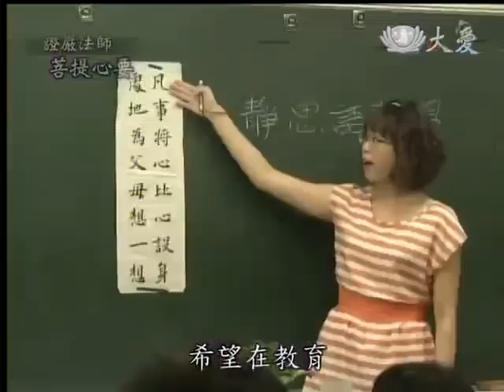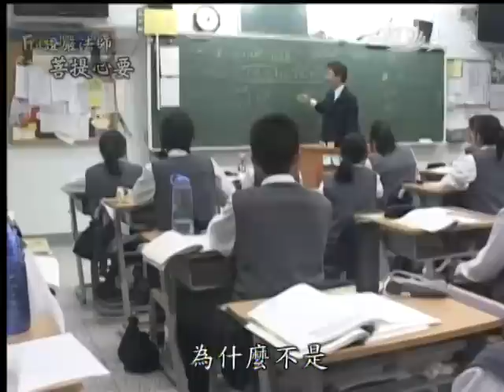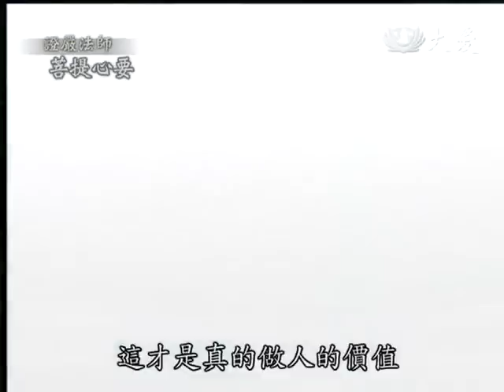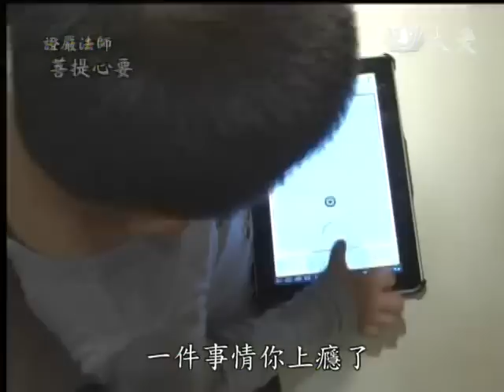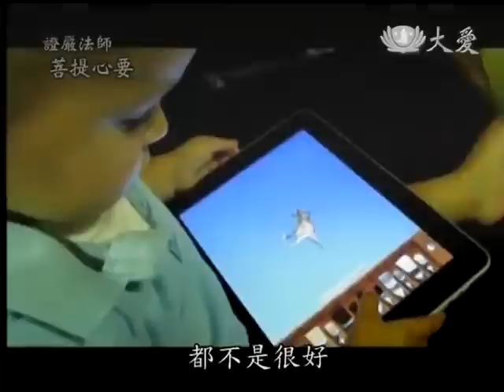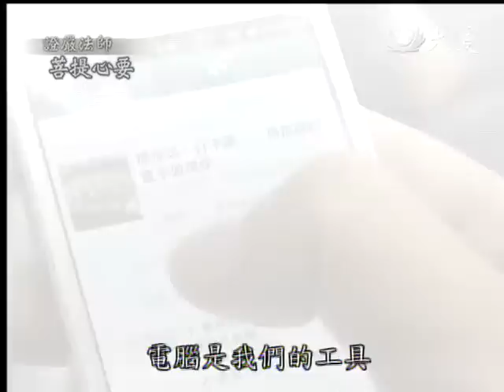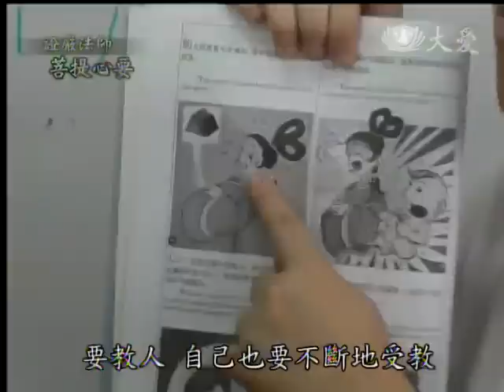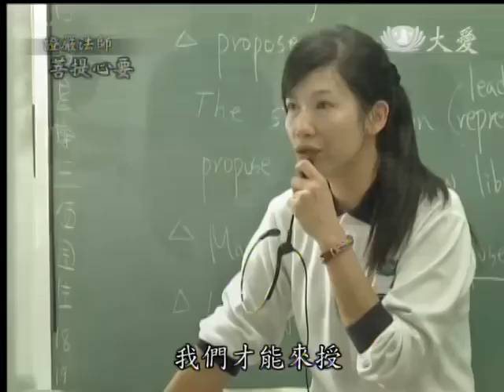20140118《菩提心要》教育從生活做起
證嚴法師菩提心要1月18日播出 【教育從生活做起】
首播1/18 (六) 17:00
重播1/19 (日) 08:00 1/25(六) 01:00

您覺得孩子依賴心重，什麼事情都要幫他做好嗎？
您曾經感嘆孩子不懂禮貌，也不懂得尊師重道嗎？
您認為現代的孩子像草莓，怕吃苦，禁不起挫折嗎？

父母總是感嘆現在的孩子不好教，那麼又該怎麼做，才是對孩子最好的教育呢？

證嚴上人說，教育要以身作則，從日常生活中做起。

以慈濟馬六甲大愛幼兒園為例，為了培養孩子珍惜水資源，每一年師長們都會故意斷水，讓小朋友感受缺水的苦。

整天的生活，都要仰賴這一小盆水，三天的實驗下來，孩子們也養成了小心用水的觀念，更進而影響家人。

家長 朱沁盈：以前，刷牙刷完後，剩的水就倒掉，現在她會講，媽媽這個水不可以倒掉！會拿來洗她的牙刷，所以她也是教了我。

慈濟的教育志業，特別重視學生的生活教育，在臺南慈濟中小學，負責掃廁所的孩子，往往是班級裡面表現最優異的學生。

臺南慈小學務主任 吳稚偉：掃廁所這項工作，是比較需要方法的，老師會挑選表現好、有責任感的小朋友，去做這樣的工作。

沒有討厭與怕髒的心情，學生仔細打掃廁所，培養服務心、責任感，同時學習獨立自主的生活能力。

臺南慈小學生 王恩理：掃廁所是要為全班服務的，就覺得很榮耀。

證嚴法師開示：我們從孩子小的時候，就要開始教育他們，行動及規矩，這就是教育。教育不只是在黑板前，不一定是老師對學生，學生對老師，真正教育要從日常生活，我們身上開始，更重要的是要啟發孩子們的良能。

本週證嚴法師菩提心要，讓我們從生活教育開始，讓你循序漸進教出孩子的良好品格。